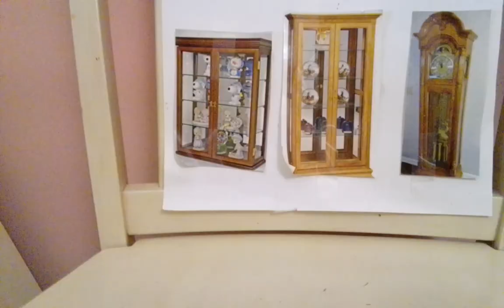Chippy & Bob Fixing Their Furniture, But Naked Peter Griffin Trashed It All Over Again 😒🙄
Naked Peter Griffin Damage The Furniture Again, Bob Is Ready To Kicked NPG Butt,But Naked Peter Griffin Is To Big 🙄

Do You Think In The Next Episode Do You Think Bob Should Get Rid Of Naked Peter Griffin?  What Do You Guys Think? 🤔

Enjoy The Video And Have A Wonderful Evening 🌃

Wednesday 6/26/24 6:00 PM 🕕